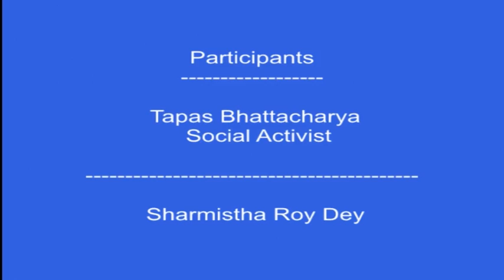Bikasher Gati || 9 Years Completion of Modi Sarkaar || DD Tripura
A Discussion with Tapas Bhattacharya, Social Activist..